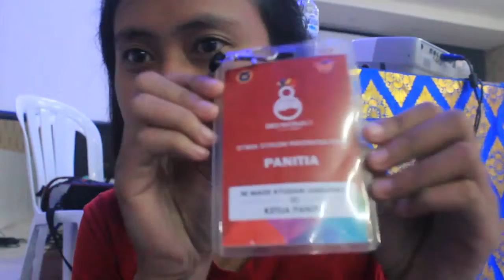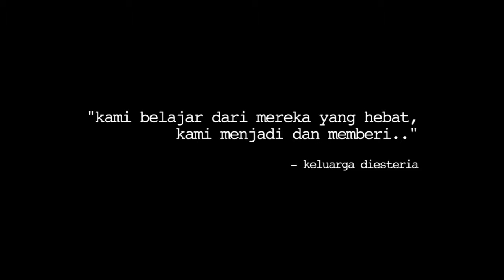DIESTERIA STIKI INDONESIA